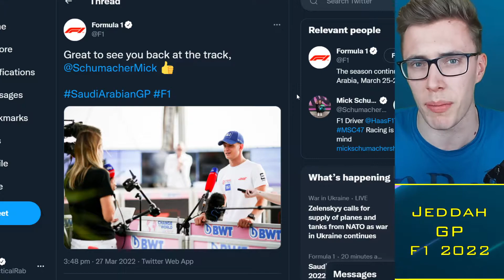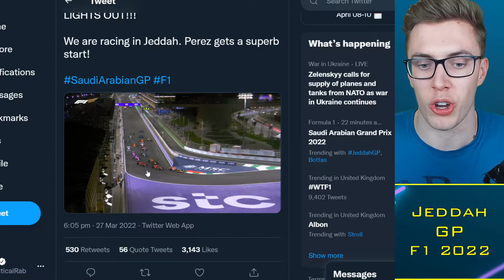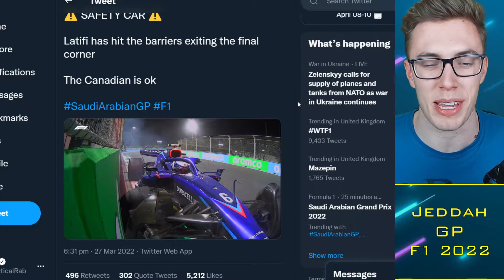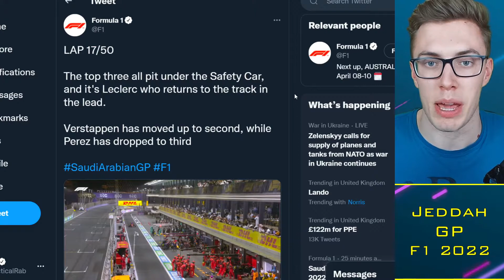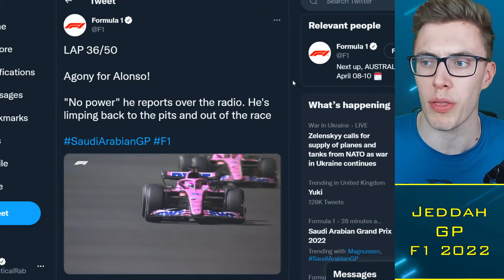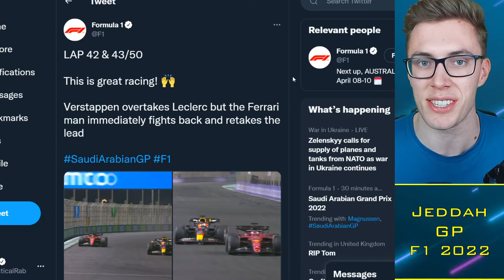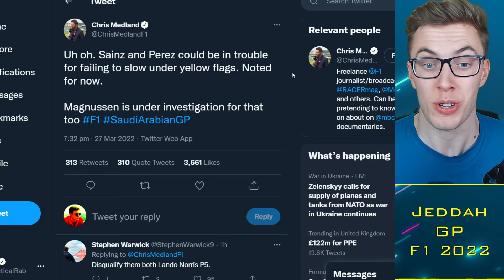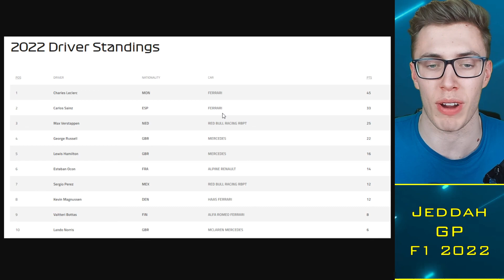Verstappen WINS Saudi GP, Ferrari Podium, Hamilton P10?! 😱 Jeddah Race Recap | F1 News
Timestamps:
0:00 Alright guys
0:30 Preview
2:10 Phase 1
4:15 Phase 2
8:40 Phase 3
11:00 Reaction